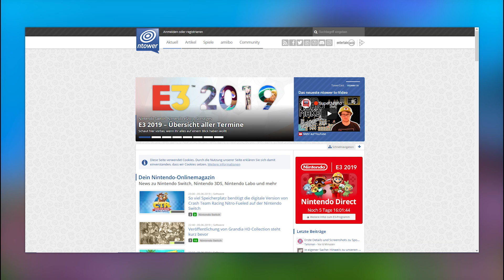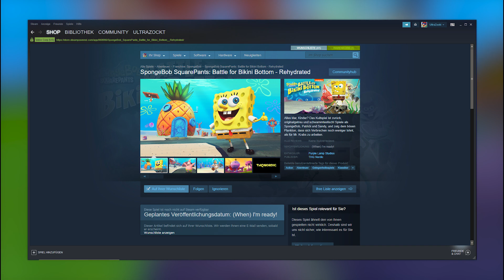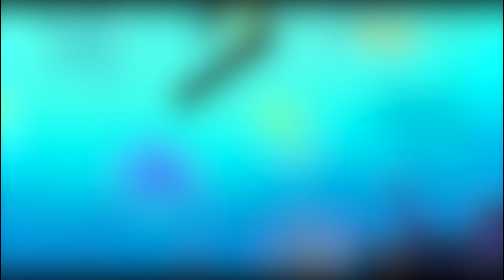Das SPONGEBOB: SCHLACHT UM BIKINI BOTTOM REMAKE für 2020!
➜ INFORMATIONEN ÜBER DIESE FOLGE:

Wie aus dem nichts kündigt THQ nordic (thqnordic) die größte Überraschung des Jahres an! Wir haben alle darauf gewartet und die Gerüchte sind wahr. Außerhalb der E3 droppte das Entwicklerstudio das sie an einem Port von Spongebob Squarepants Battle for Bikini Bottom / Spongebob Schwammkopf Schlacht um Bikini Bottom Remake arbeiten. Alle unsere Lieblinge wie Spongebob Schwammkopf, Patrick Star und Sandy Cheeks werden zurückkehren! Der Klassiker erschien damals für Playstation 2, Nintendo Gamecube sowie PC und Gameboy Advance. Und auch das neue Spiel mit dem Zusatztitel Rehydrated soll es nicht an Plattformen fehlen. So erscheint das Spiel für XBOX One, Playstation 4, Nintendo Switch und sogar STEAM!
In diesem Video rede ich einfach von der Seele. Ein paar Neuheiten, Wünsche und News zur kommenden E3 Präsentation von Nintendo!

★ Kommentiertes Spongebob Battle for Bikini Bottom Rehydrated  Gameplay von UltraMario12 (2019) ★